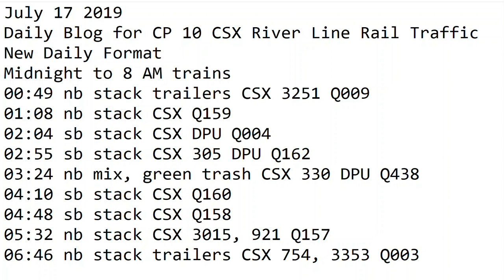7- 17-2019 Trains Midnight to 7 am New Format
00:49 nb stack trailers CSX 3251 Q009
01:08 nb stack CSX Q159
02:04 sb stack CSX DPU Q004
02:55 sb stack CSX 305 DPU Q162
03:24 nb mix, green trash CSX 330 DPU Q438
04:10 sb stack CSX Q160
04:48 sb stack CSX Q158
05:32 nb stack CSX 3015, 921 Q157
06:46 nb stack trailers CSX 754, 3353 Q003